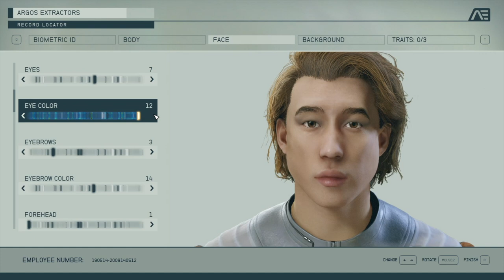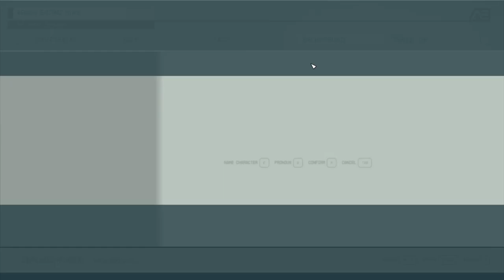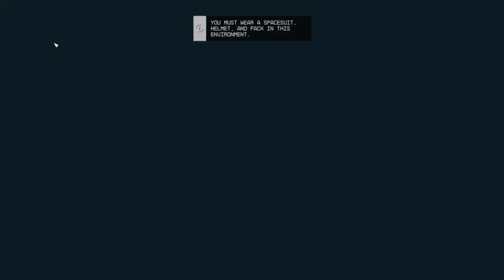Starfield: The RPG That Changes Everything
Dive into the universe of Starfield, the groundbreaking RPG that is set to redefine the genre! In this video, we explore how Starfield changes everything with its immense possibilities, from ship building to the intricacies of lore and gameplay. Whether you’re interested in the latest Starfield update or eager to see the stunning Starfield trailer, we’ve got you covered.

Join us as we delve into the best Starfield tips and tricks to enhance your experience, discover the vastness of shattered space, and learn about essential outpost management. We’ll also take a look at Starfield mods that can transform your gameplay, including exciting mods for Xbox and an intriguing Star Wars mod that fans won't want to miss.

Our comprehensive Starfield review will help you understand what makes this game a must-play, and we’ll share insights into the upcoming Starfield DLC that fans are eagerly anticipating. If you’re looking for a detailed guide on various aspects of the game, including ship building and gameplay mechanics, this video is your ultimate resource.

Don’t miss out on this journey through the cosmos as we navigate the depths of Starfield, the RPG that truly changes everything! Tune in now and prepare for an adventure beyond the stars!